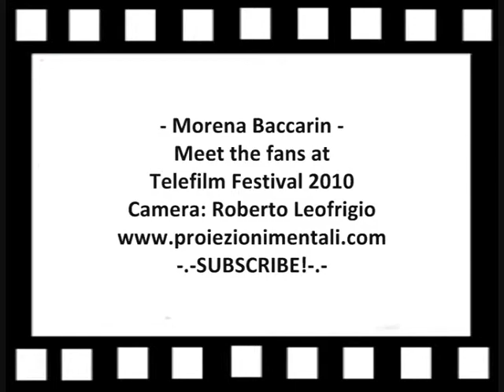MORENA BACCARIN - Meeting with the fans Telefilm Festival 2010/Part 2